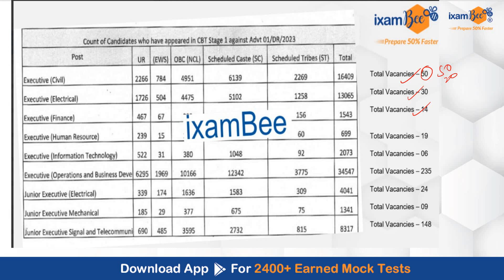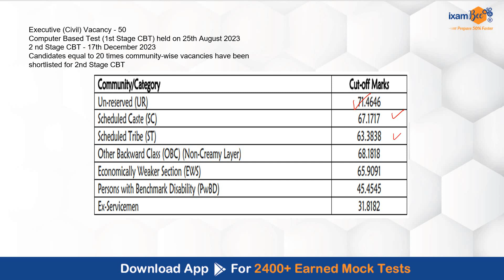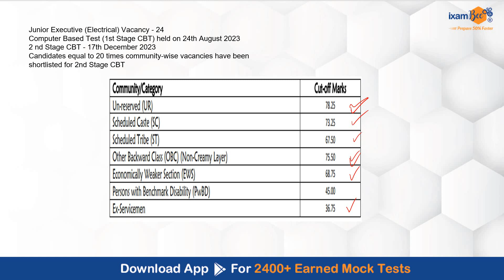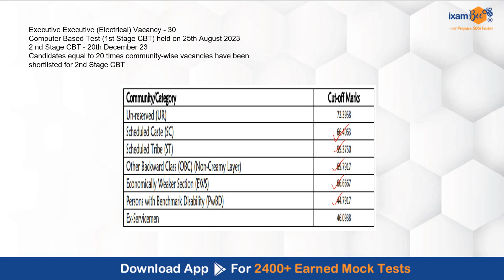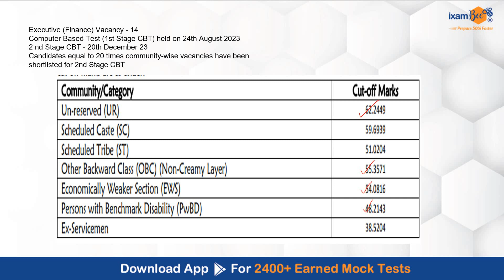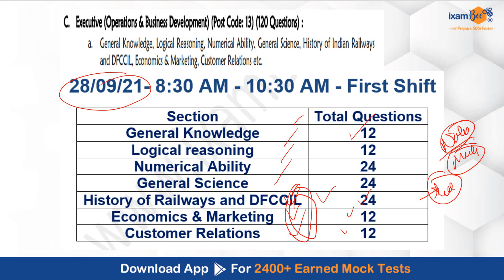DFCCIL CBT -1 2023 I Result Out I Cut off All Post I By Vikram Sir